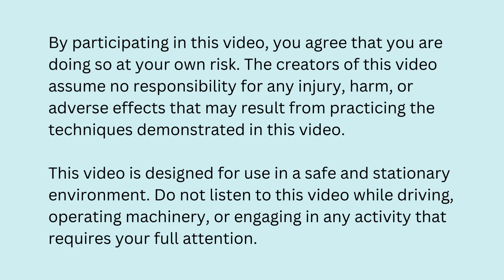Letting Go 10 Minute Guided Meditation | Daily Meditation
This calming guided meditation on "Letting Go" guides you through a process of releasing stress, tension, and lingering thoughts, creating space for inner peace and clarity.